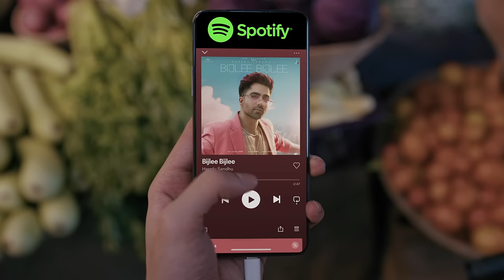Spotify | Sabzi Mandi Sync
Boring time katey mazey se, jab music chale Spotify pe.

8 crore+ songs ke saath India, Spotify Sunte ja.